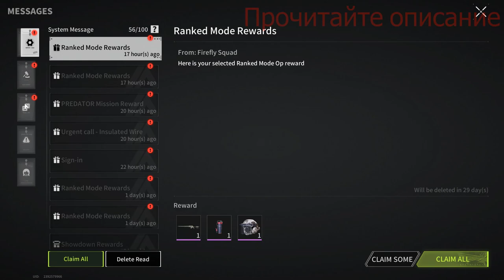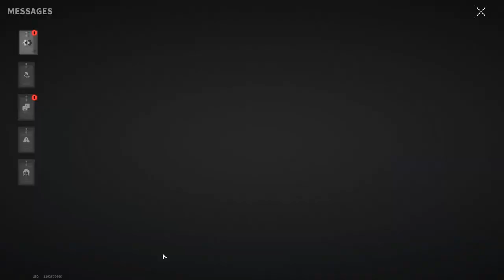Don't Make Johnny Angry! Otherwise, He Will Kill Everyone! - Lost Light | Day 79 | Gameplay #305